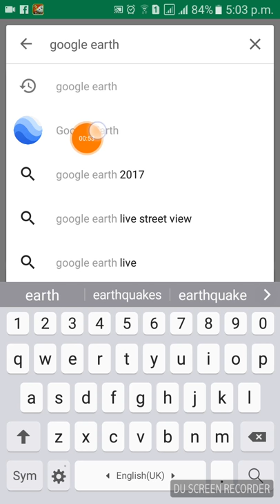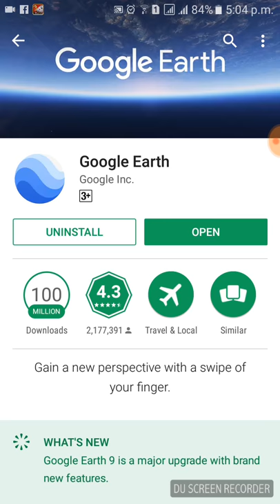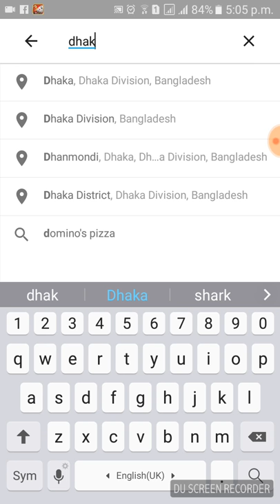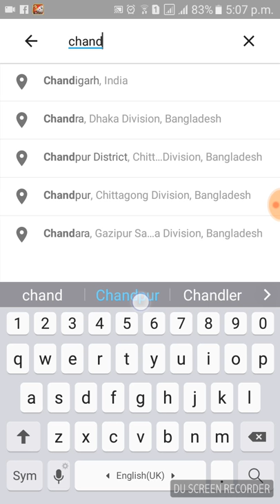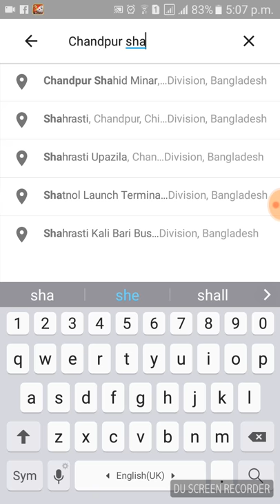How to show your street | এই অ্যাপটি আপনার বাড়ি ঘর এবং রাস্তা ঘাট দেখিয়ে দিবে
এই অ্যাপটি আপনার বাড়ি ঘর এবং রাস্তা ঘাট দেখিয়ে দিবে, How to show your street,
Google earth bangla
Street view
Google Earth Live View
Google Earth Live satellite map New update
How to download Google earth live satellite map 3D in bangla